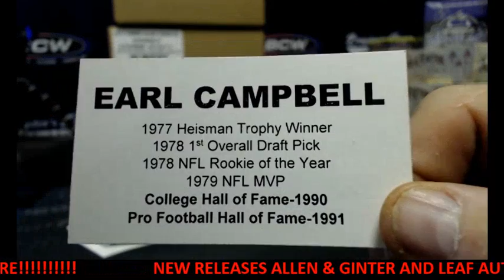2015 TRISTAR AUTO MINI FOOTBALL HELMET PERSONAL BOX (misfit138) JULY 22, 2016